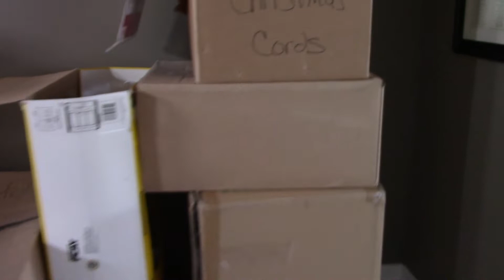2018 Christmas Decorations Time lapse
Hey guys! I am addicted to Christmas decorations so here is a time lapse of me doing most of the decorations. It's rather long but I hope you enjoy it.